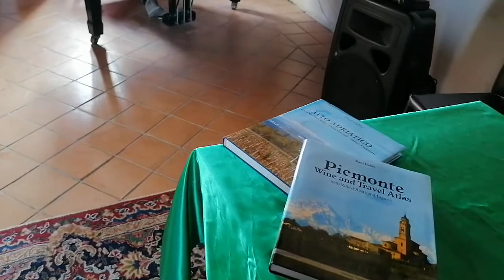PAUL BALKE, CHOPIN, BARCAROLLE op 60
Concert in Taurasi: CHOPIN, Barcarolle op 60.
During my stay in Taurasi (Avellino province, Italy) I had the chance to play this magnificent grand piano in the castle. The castle dates from Longobard period and later lived here the famous composer Carlo Gesualdo. A place full of culture and history.